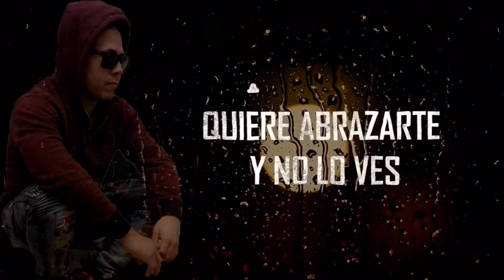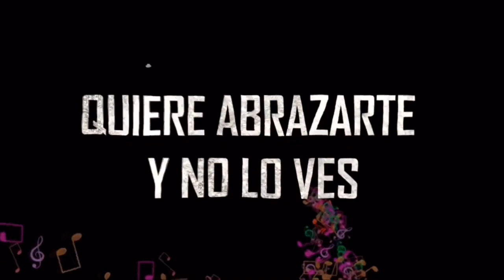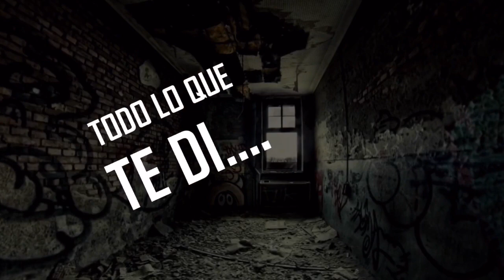Enséñame a Vivir Sin ti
GrupoICC 2019